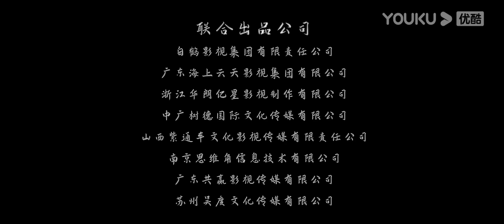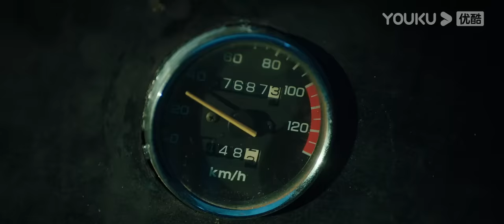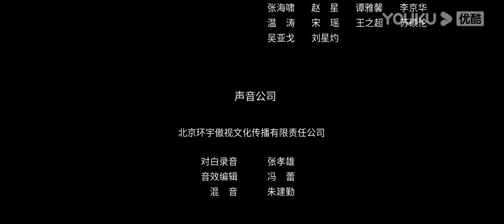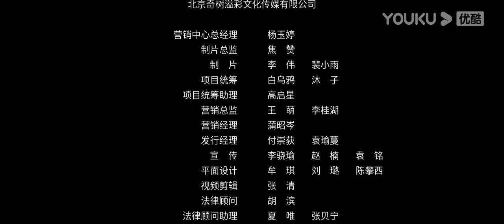หนังเต็มเรื่องพากย์ไทย | เก้ามังกรพิทักษ์โลกศพแห่งสวรรค์ Nine Dragons Sky Coffin | ผจญภัย | YOUKU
เก้ามังกรพิทักษ์โลกศพแห่งสวรรค์ Nine Dragons Sky Coffin : กองกำลังลับของญี่ปุ่นกำลังปล้นสุสานและเปิดสุสานเพื่อรวบรวมสมบัติของชาวจีน ผู้บัญชาการกองทัพญี่ปุ่นผู้เชี่ยวชาญในการค้นคว้าประวัติศาสตร์ของราชวงศ์ชิง เขาได้รู้ที่ตั้งสุสานจักรพรรดิแต่กลับต้องมาเจอการตายอย่างลึกลับและไม่สามารถเข้าไปได้ จึงต้องมาหาผู้พิทักษ์สุสานเพื่อช่วยไขข้อข้องใจ แต่แม่เฒ่าผู้พิทักษ์กลับไม่ต้องการให่ทหารเหล่านี้ได้สมบัติจากบรรพบุรุษและได้หาวิธีขัดขวาง หากแต่ไม่สำเร็จ สุดท้ายพวกเขาจึงจำใจต้องพาเหล่าทหารเข้าไปในสุสาน แต่ไม่คิดว่าจะมีมังกรที่รอคอยผู้บุกรุกนอนรออยู่ใต้ก้นสุสานนั้น เรื่องราวจะเป็นอย่างไรติดตามได้ทาง YOUKU เท่านั้น

★นักแสดง:หวังเว่ย,หลี่เซียนสือ,สือเสวียะจิ้ง,หลิวจ้านขุย,จ้าวอวิ๋นเทียน,ซานผู่เหยียนอี,หลี่ชุ่ยเสีย,เซียวจื่อเฉิน,จ้าวเฉียง,หลี่หย่าเฉิง,ซือเหยียน,เจิ้งส่วง,อวี๋จี้เหว่ย,ลวี่จงหยวน,หวังฮั่นเสียง,เฉิงเจิ้นอวี่,ฉีฉวนหย่ง